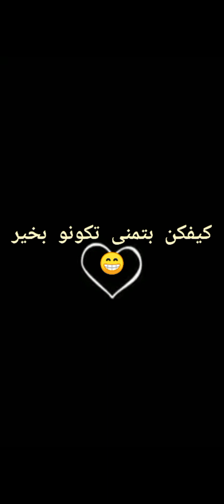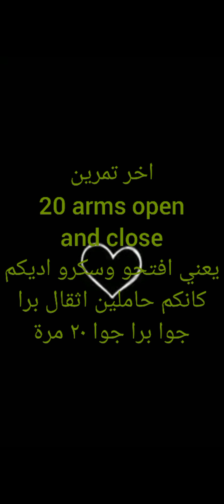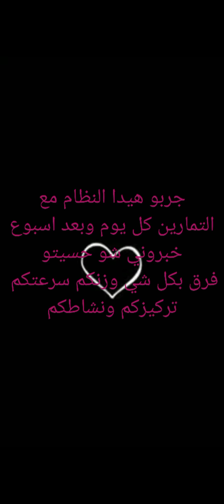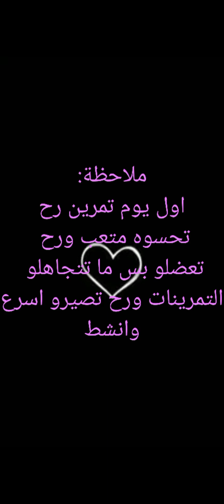هاااااااي شتقتلكم بناتي بدي دعم عالفيديو اوكي اكسبلور هيدا الفيد تمارين كوك غير الجيم ورفع الاثقال